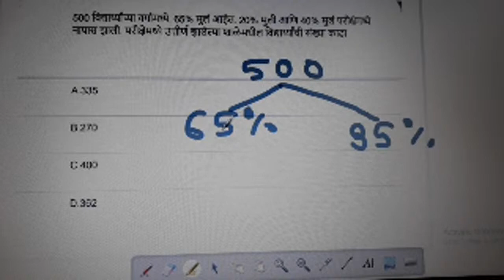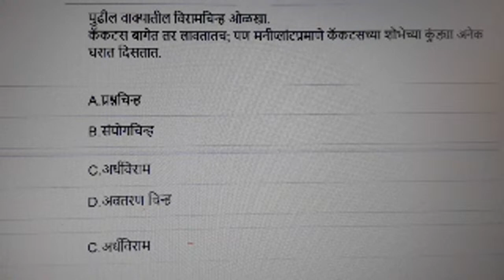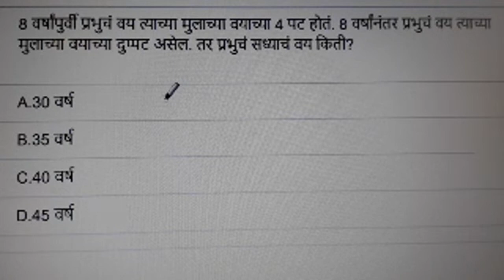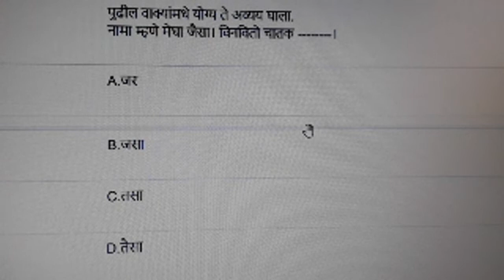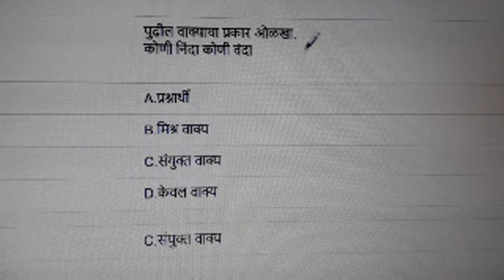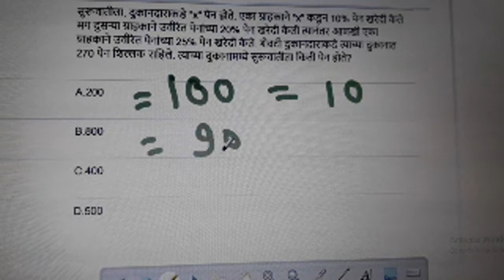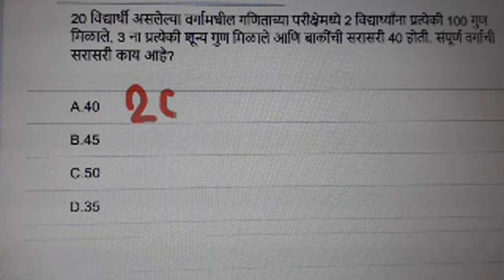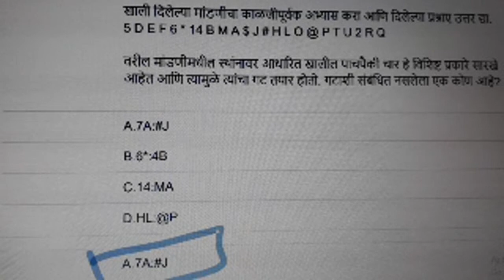Police bharati ,Mega Bharati LIVE CLASS